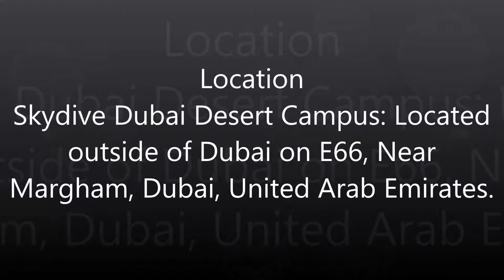skydivedubai AFF Category D1 - Pratik Sayare - Skydive Dubai Desert Campus: Jump number 7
Category D1

Result - FAIL

Circle of Awareness - 1st C-o-A Heading, altitude, check with the right instructor
1 practice pull - Arch, Reach, Locate (grab), Recover
Instructor moves to the front
90 Degree Turn (Right then left)
Circle of Awareness
Repeat 90 and 180 degree turns
Check Canopy

Instructor - Laura

Landing